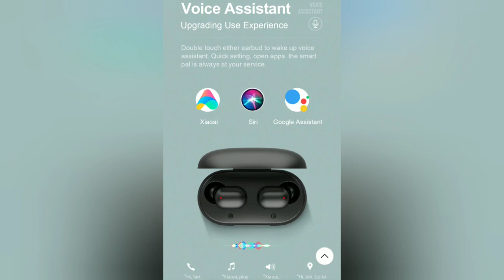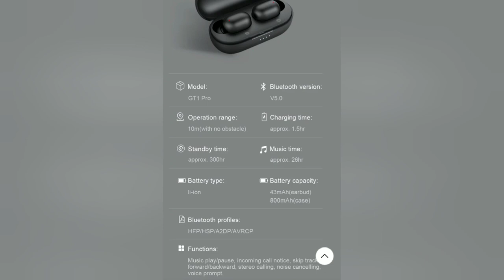Haylou GT1 Pro Long Battery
- Haylou GT1 Pro Long Battery HD Stereo TWS Bluetooth Earphones, Touch Control Wireless Headphones With Dual Mic Noise Isolation